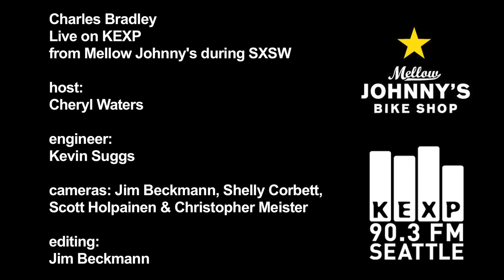Charles Bradley - The World (Is Going Up in Flames) (Live on KEXP)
Charles Bradley, backed by The Menahan Street Band, performs "The World (Is Going Up in Flames)" live from Mellow Johnny's Bike Shop in Austin, TX, during KEXP's broadcast at SXSW. Recorded 3/17/2011.